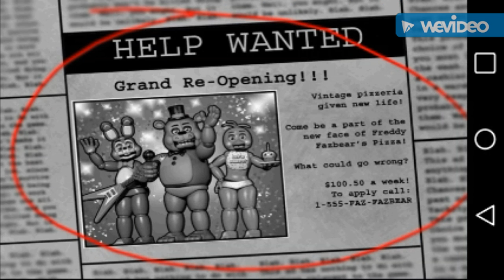Techno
Mabey I'll make more of this, or a Lets Play...